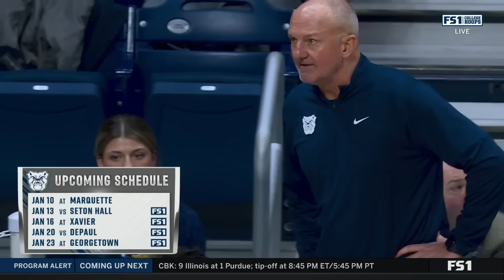Butler vs UConn | 2024.1.5 | NCAAB Game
Butler Bulldogs vs Connecticut Huskies